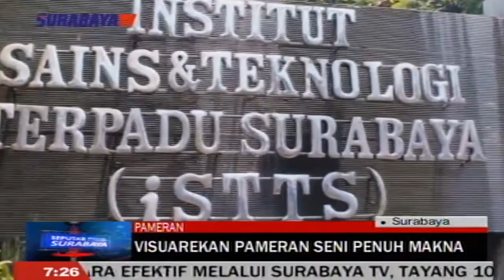VISUAREKAN PAMERAN SENI PENUH MAKNA